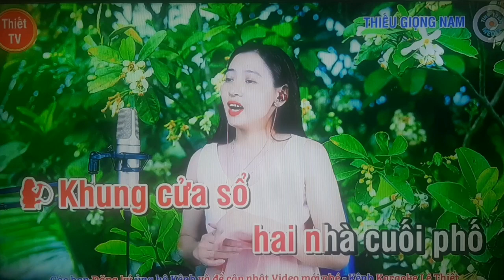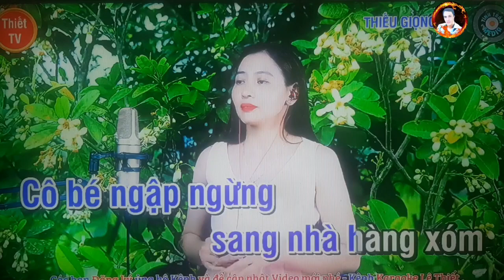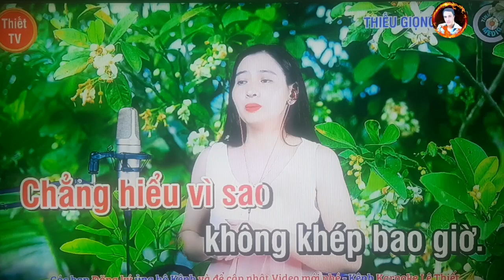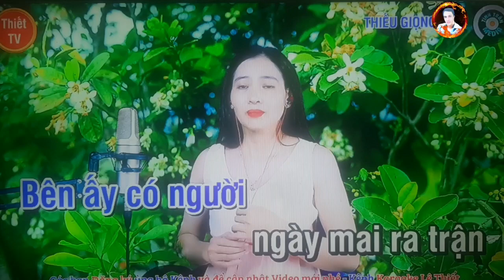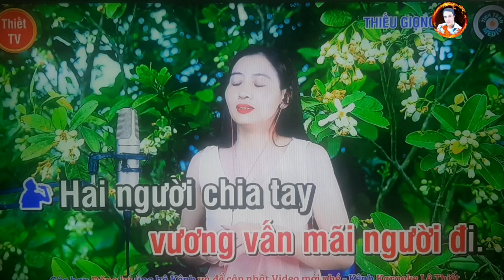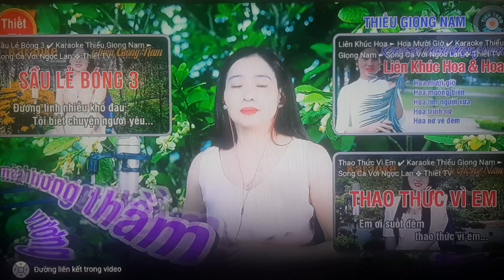karaoke: Hương Thầm,ST: Phan Thị Thanh Nhàn,TB/@Sơn Sử & Ngọc Lan